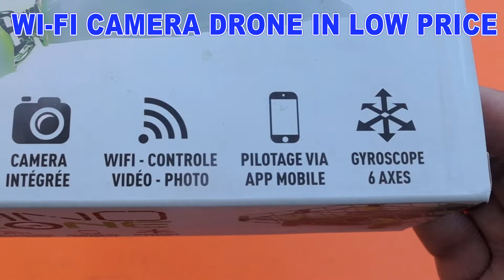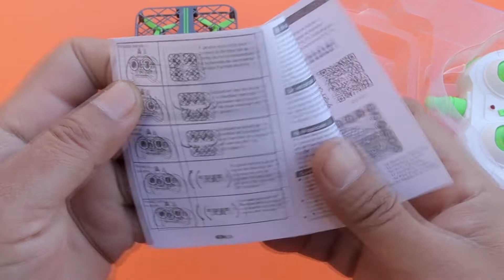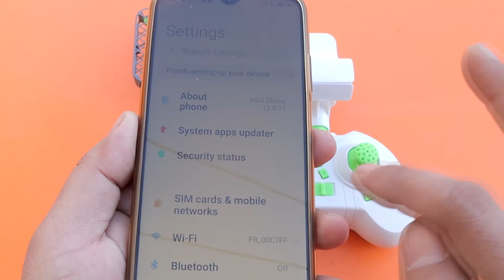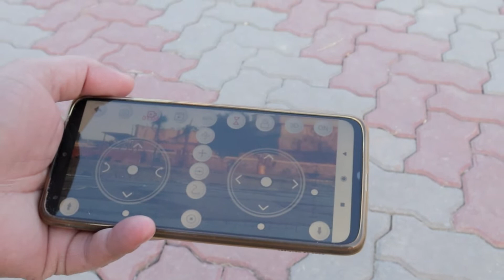WIFI DRONE UNBOXING AND TESTING | WIFI CAMERA DRONE UNDER 3000 | NANO DRONE WITH CAMERA